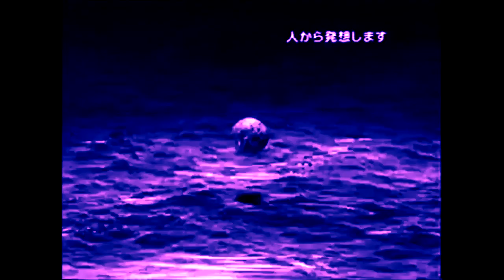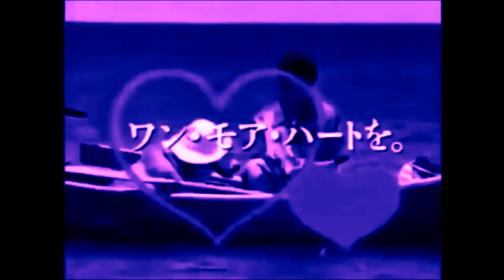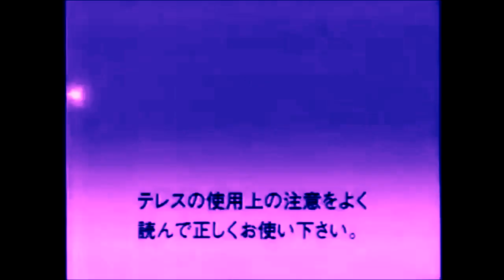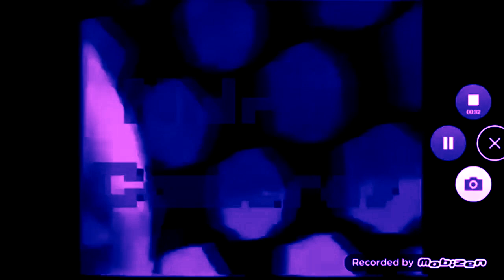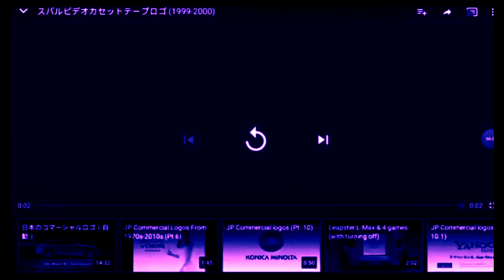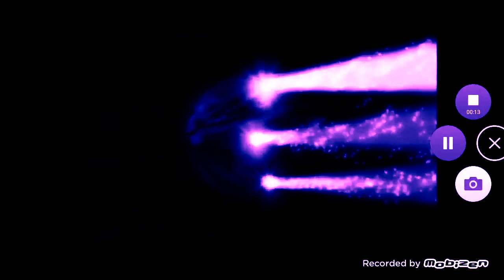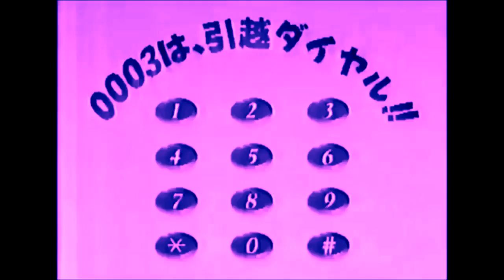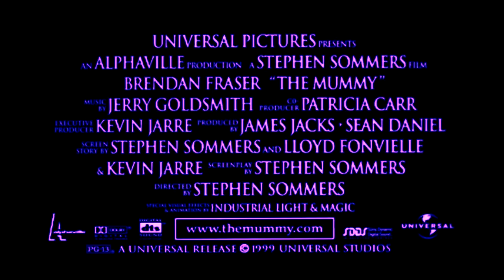Bonus JP Logos (Full Movie) in Larga Espera Effects (to 30 Minute)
First Large JP Logos by New Movie in larga espera effect.

Credit to Papa Duran parra